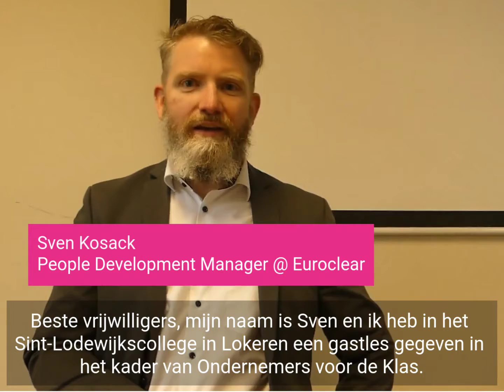OVK 2023 - oproep Euroclear